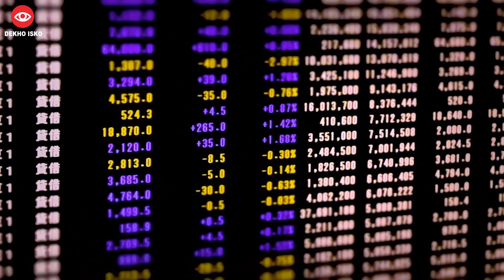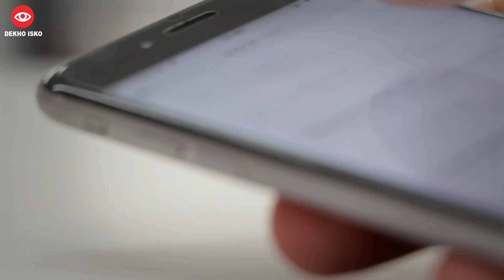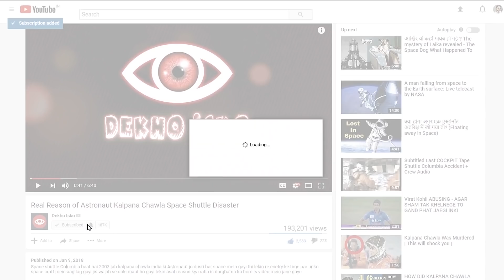PUBG Mobile Coming Back to India Again? 🔥🔥🔥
on 2 September India banned pubg mobile with other 117 Chinese application but now there are some chances that pubg mobile can come back in India soon. so let's see the changes.